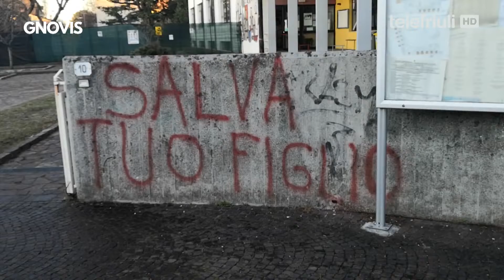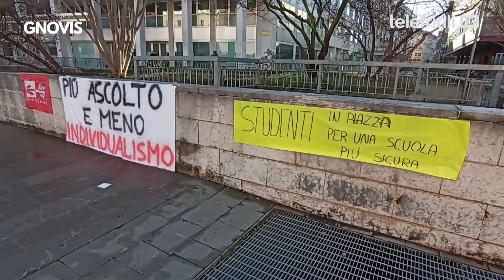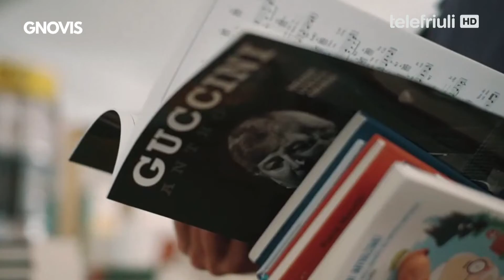Gnovis - 16 Febbraio 2022